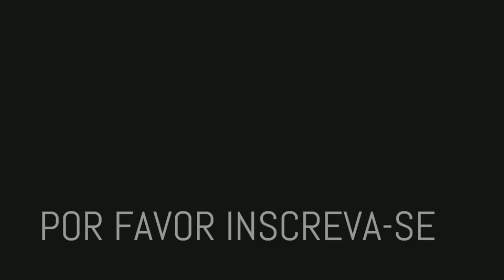QUANDO UM URSO ESTA COM FOME E USA SEU ESTINTO DE ANIMAL SELVAGEM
Os ursos são animais muito inteligentes. Cientistas que pesquisavam sobre ursos-negros descobriram a capacidade de contagem deles, que podiam distinguir números grandes e pequenos de pontos com tanto sucesso quanto os macacos.

Estudos também têm mostrado que os ursos são capazes de planejar e refletir sobre as coisas e existem registros de ursos-marrons selvagens pegando pedras e usando-as para se coçar

VEJA NESSE VIDEO -QUANDO UM URSO ESTA COM FOME E USA SEU ESTINTO DE ANIMAL SELVAGEM

EDIÇÃO

EDITION

Funny animals the best videos is a channel presented by carlos henrique.
I am an animal lover and I created this channel for the diverse people who contemplate the same taste by animals .my intention on this channel is to recreate some content and transform with my
characteristic and creativity in a unique way. The videos on our channel are created for due to the purposes of entertainment, review, comment, to inform and educate those who do not know about a certain subject about animals, we will address in our videos various curiosities about animals, in a unique summary and very explanatory way.